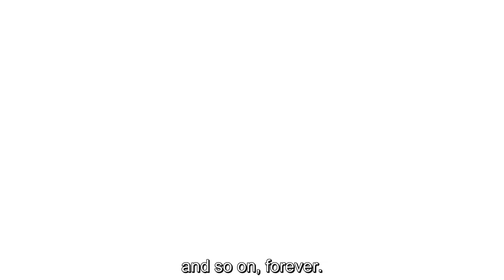Ermes beats up sports maxx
ermes jojo epic stone ocean episode 14